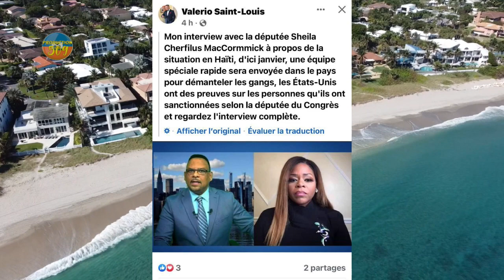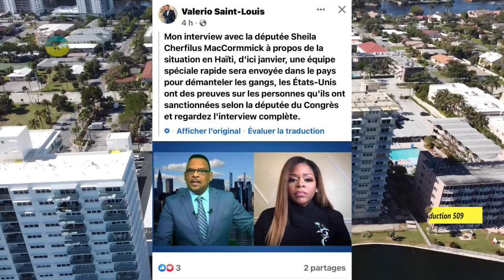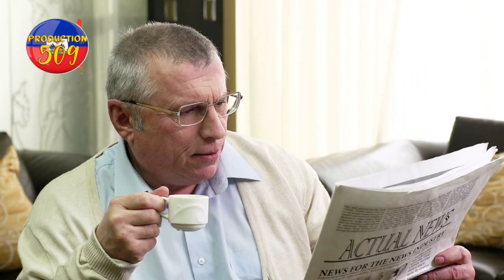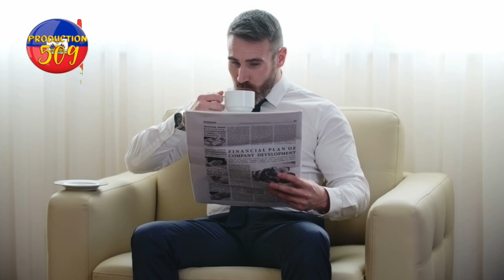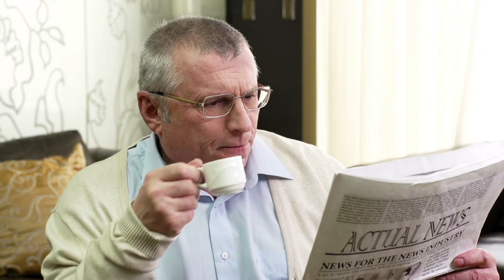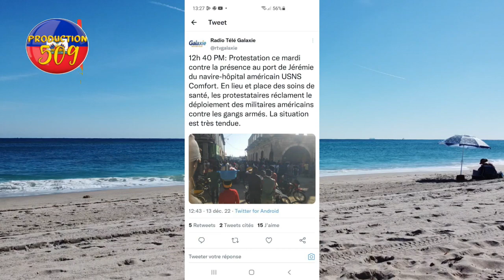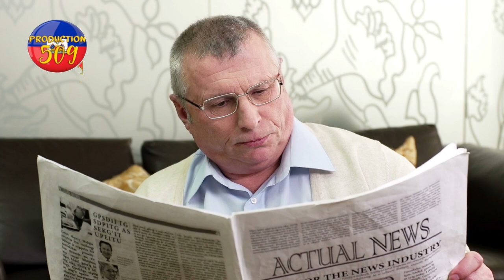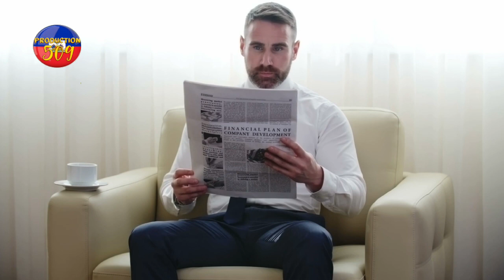ONU bay rapo sou tout gang ayiti yo ayisyen mèdesen ameriken vole gagè